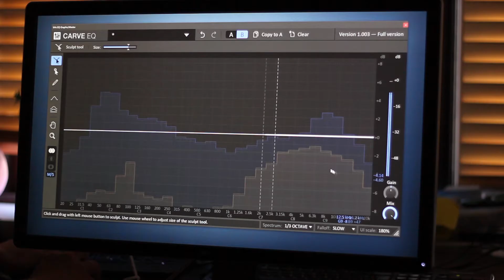Kilohearts Carve EQ Teaser